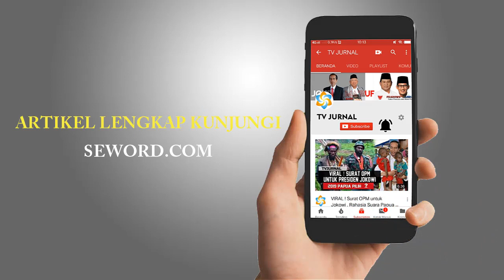MENGULITI TULISAN " JOKOWI DIUJUNG TANDUK " TAK KENAL JOKOWI SAJA !